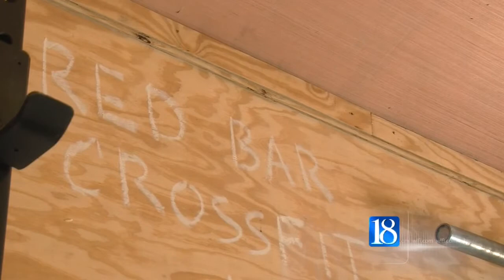Local doctor competes in Reebok CrossFit Games Open